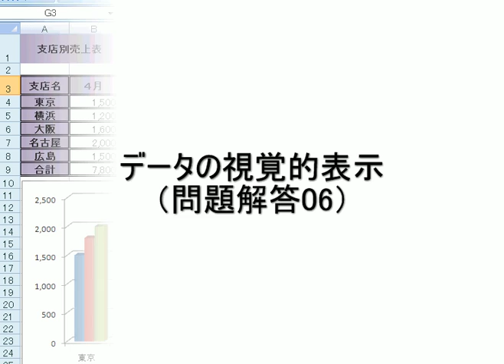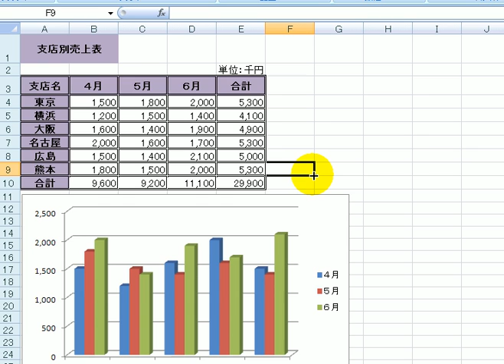データの視覚的表示6-1 / エクセル2007(Excel2007)動画解説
出題

歴史的には、数学の主要な分野は人類が農耕を行うと共に必要となった次の三つの要素から生じたものである。農作物の分配管理や商取引のための計算、農地管理のための測量、そして農作業の時期を知る暦法のための天文現象の周期性の解明。これら三つの必要性は、そのまま数学の大きな三つの区分、構造、空間、変化のそれぞれの研究に大体対応しているといえよう。例えば土木工事などの経験から直角三角形の辺の比は知り得ても、論理的にはこの時点では解明できていない

企画書 テンプレート
企画書 書き方
企画書の作り方
企画書作成
企画書の書き方 参考例
イベント企画書
企画書とは
ゲーム 企画書
商品企画書
企画書 英語
企画書 ワード
企画書 デザイン
事業企画書
一枚企画書
忘年会 企画書
企画書 ひな形
パワーポイント 企画書
旅行企画書
ゲームの企画書
販売企画書
企画書 フォーマット
出版企画書
新商品 企画書
企画書 作り方
1枚企画書
講演会 企画書
製品企画書
企画書 内容
企画書 テンプレート 無料
企画書 構成
ビジネス文書 企画書
企画書 提案書
プレゼン 企画書
キャンペーン企画書
ルーツ 企画書
企画書 挨拶文
ホームページ 企画書
社内企画書
企画書 雛形
企画書 書式
イベントの企画書
展示会 企画書
営業企画書
企画書 例文
飲食店 企画書
roots×scrap stage3 平社員からの脱出 企画書
経営企画書
企画書 PDF
ワークショップ 企画書
新規事業 企画書
企画書 画像
すごい企画書
平社員からの脱出 攻略 企画書
ワンシート企画書
企画書 目次
企画書 項目
アプリ 企画書
企画書 タイトル
エクセル 企画書
企画書 ソフト
企画書 word
企画書の書き方 テンプレート
企画書 目的
研修企画書
ビジネス 企画書
企画書システム
roots 企画書
パワポ 企画書
企画書 様式
面白い企画書
企画書 本
企画書 背景
研究企画書
企画書作成代行
企画書 イラスト
企画書 提案書 違い
企画書 宛名
広告 企画書
レクリエーション 企画書
行事企画書
企画書 テンプレート エクセル
A4 企画書
CM 企画書
企画書 雛型
クリスマス会 企画書
テレビ 企画書
企画書作成方法
良い企画書
テレビ番組 企画書
企画書 テンプレート word
企画書 テンプレ
セミナー企画書
商品開発 企画書
企画書の作成
映画 企画書
webサイト企画書
企画書の書き方?
プロモーション 企画書
企画書 レイアウト